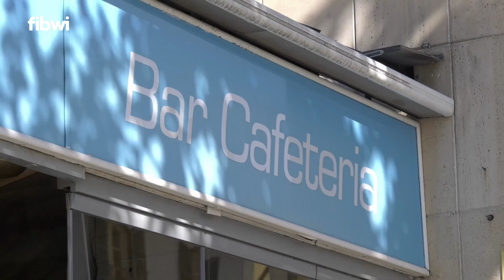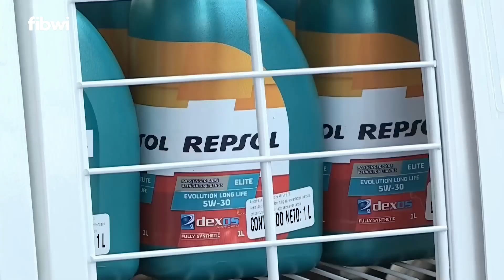Los precios suben un 1’9% durante el mes de octubre en Baleares